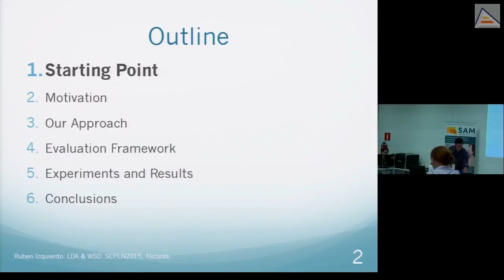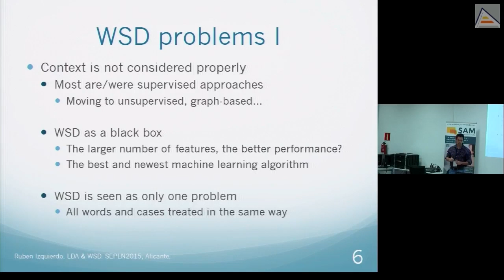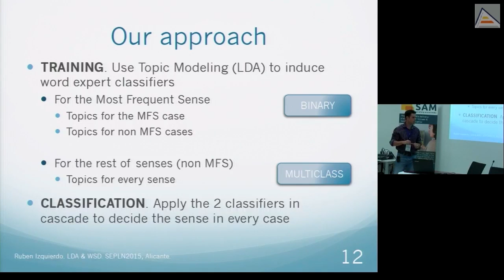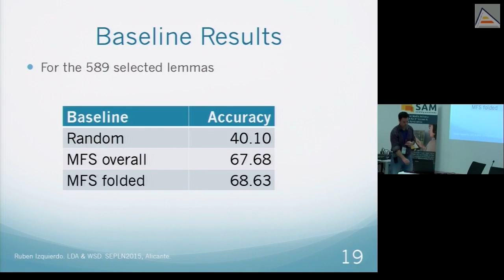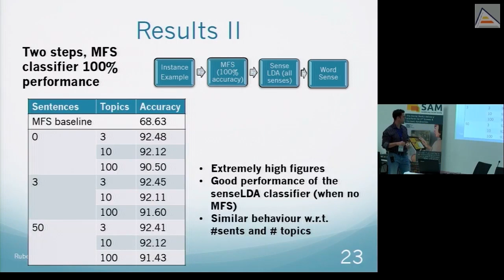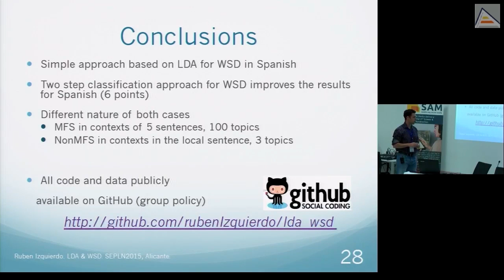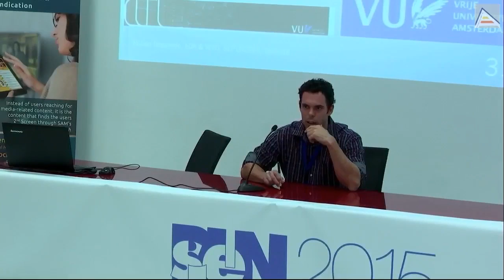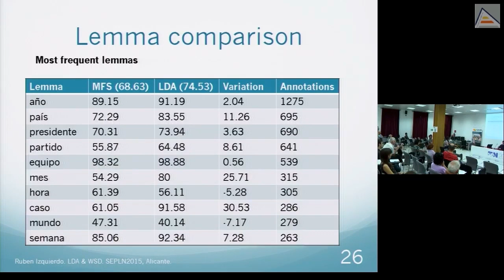Topic Modeling and Word Sense Disambiguation on the ...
"Topic Modeling and Word Sense Disambiguation on the Ancora corpus
".Rubén Izquierdo, Marten Postma, Piek Vossen